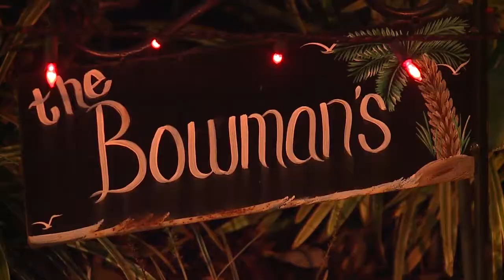Halloween 2020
Halloween in the Triad